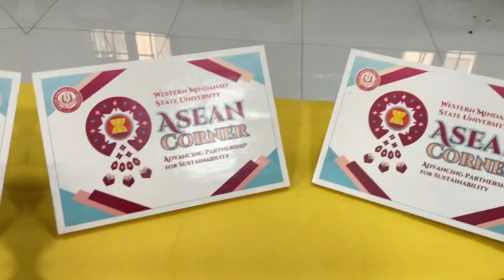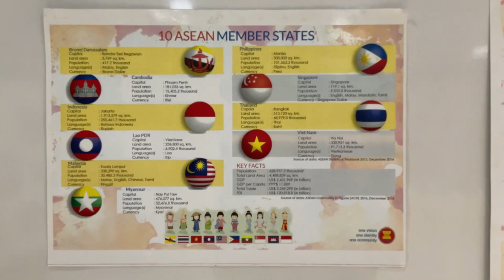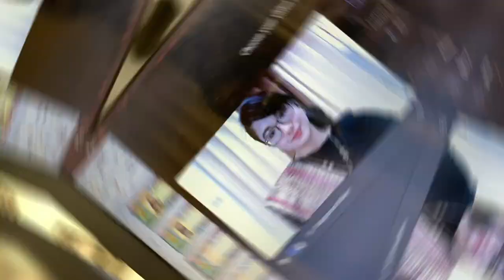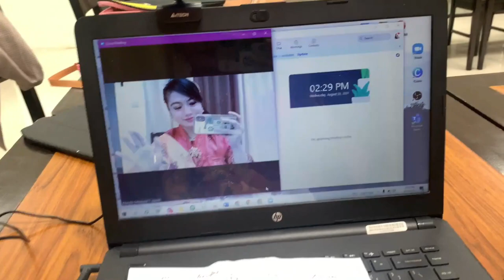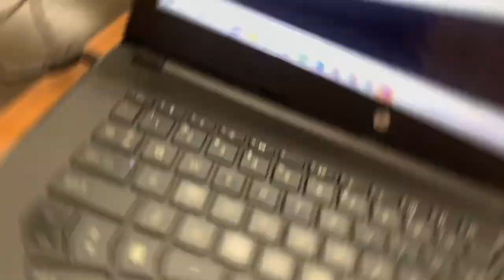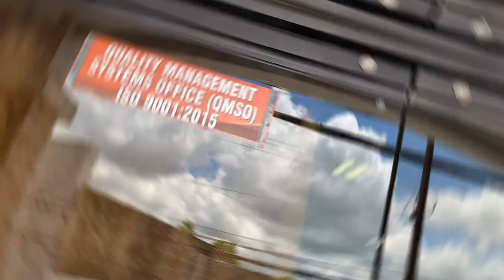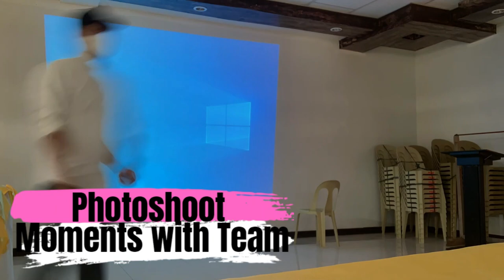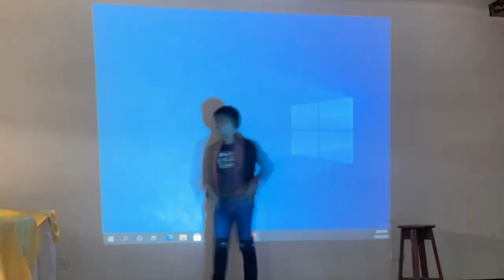ASEAN FESTIVAL 2021 | Kharylle Kenoh